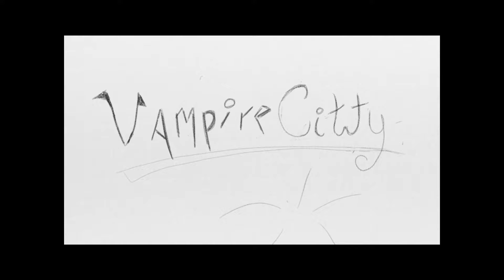Fallout Shelter~4~Technical Difficulties (Black Box of Death)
It won't start up. This black box just shows up. It keeps saying it's signing me in but it never does. Help :i